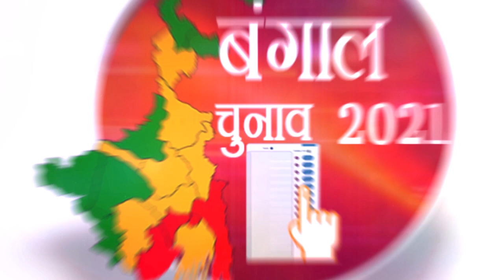Bengal में नेताओं का ‘भक्ति मोड’, चुनावी मंच पर जय श्री राम और चंडी पाठ | Prabhat Khabar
Bengal Elections Campaign And Dharam: कहते हैं डर सबको लगता है. गला सबका सूखता है. बंगाल चुनाव में भी नेताओं के सिर पर डर का भूत सवार है. भगवान के नारे लगाकर गला भी सूख रहा है. बीजेपी को डर ‘जय श्री राम’ नारे के हथियाने का है तो ममता बनर्जी ‘जय श्री राम’ से परहेज कर रही  हैं.  लेकिन, हर चुनावी मंच पर उनका चंडी पाठ जारी है. देखिए हमारी खास पेशकश में बंगाल चुनाव में नेताओं का भक्ति मोड.